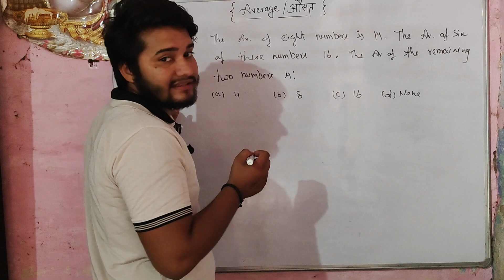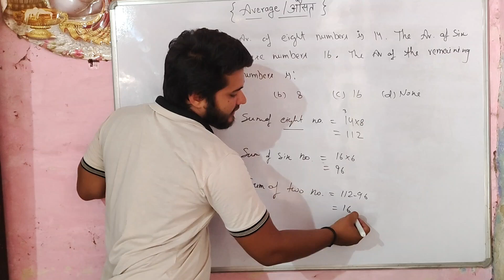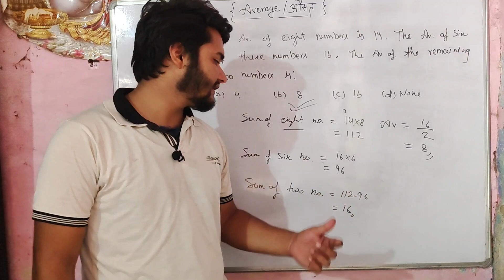Average औसत। Q16. The average of eight numbers is 14. the average of six of these numbers is 16.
Q16. The average of eight numbers is 14. the average of six of these numbers is 16. the average of remaining numbers is:

DSSSB PRT
DSSSB TGT
DSSSB PGT
UPTGT
UPPGT
STET
CTET
UPTET
HTET

UPCONSTABLE
SUB INSPECTOR
DELHI POLICE
UPCOMMING CONTENT
SSC CGL
SSC CHSL
SSC MTS